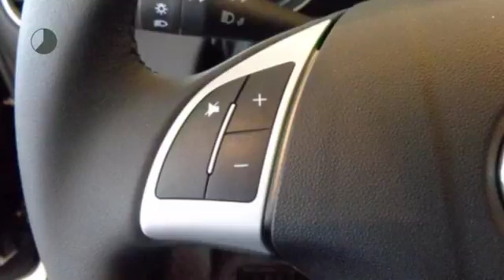Fiat Punto TwinAir Turbo 100PK 5 DRS LOUNGE NAVI NETTO DEAL